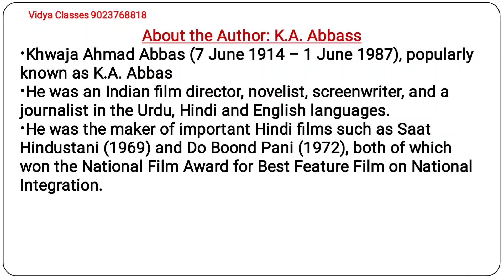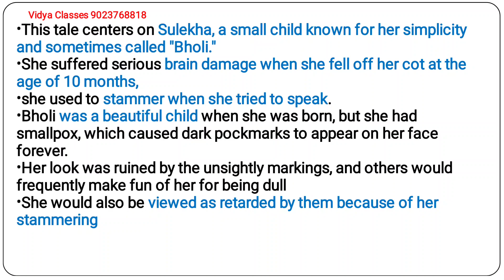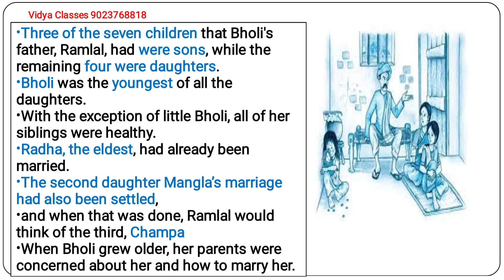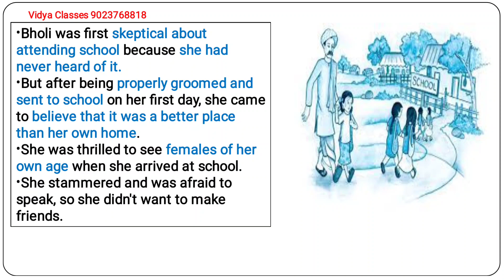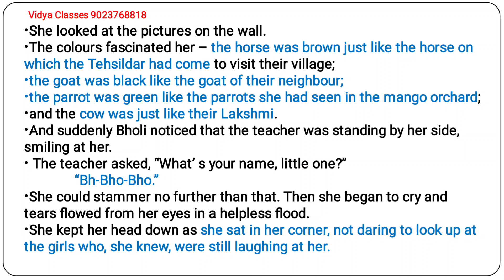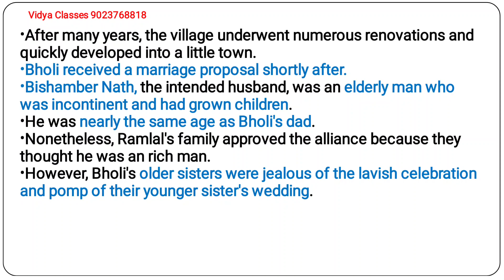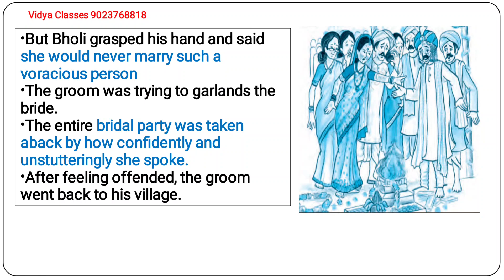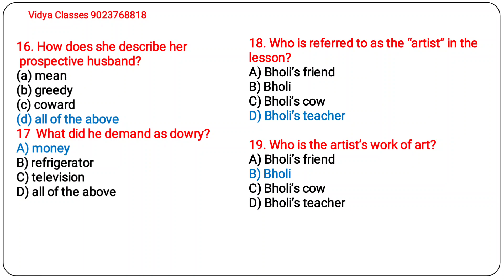Bholi By A. K. Abbas | PSEB | 12th | Summary in Punjabi | MCQs | Que Ans | True False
Class XII (12th PSEB) Click to join the complete course and notes

Class XII (12th CBSE) Click to join the complete course and notes

ENGLISH For Competitive Exams, IELTS, SPOKEN ENGLISH, MASTER CADRE (ENGLISH) , UGC NET ENGLISH, MA ENGLISH, BA ENGLISH GRAMMAR & LITERATURE.

Org Code for ios: snwwyb

◆Complete notes are available.

●you can buy these notes online too; in hard as well as soft form too.

Teaching in Punjabi, Hindi and English is available.%3Dtutor-course-referral%26utm_campaign%3Dcourse-overview-webapp

Teaching in Punjabi, Hindi and English is available.